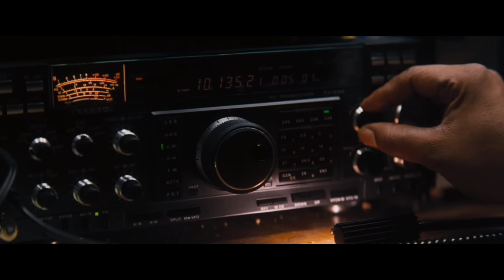एक अनपढ़ जिसका IQ 700+ Hogaya | MOVIE Explained in Hindi/Urdu